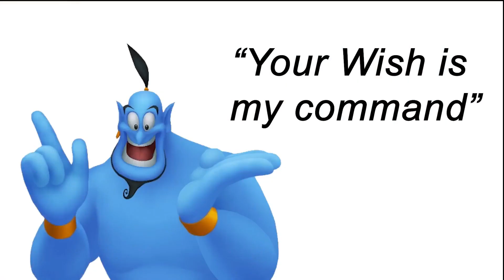🔹 Magic Happens when you are clear of what you want🔹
Want to create miracles in your life? Learn in this video about the power of clarity with Sunil Parekh.